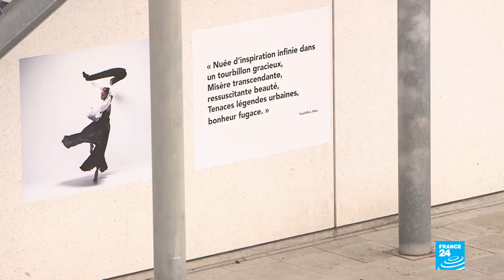Pas2Quartier : à Villiers-sur-Marne, Mossi inspire la capitale depuis les Hautes-Noues • FRANCE 24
S’il arrive que la réussite éloigne du quartier, pour Mossi Traoré, elle l’y a enraciné. Épuré, minimaliste, sa mode prend place au cœur de sa cité. Avec sa marque de couture "made in banlieue", le designer prolifique et poétique, veut réveiller le 94. Et pourquoi pas créer des vocations ...